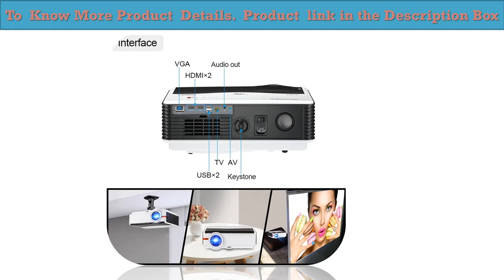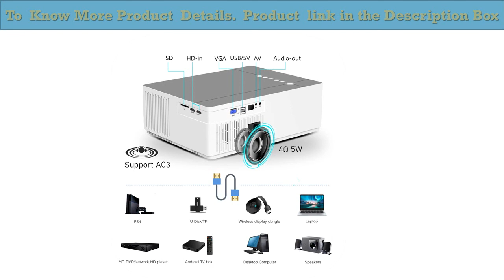Top 5 4k smart projector in 2020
1.LED Projector BT96plus,Smart
2.Full HD 1080P 5800 lumen Support
3.Android WiFi LCD LED 1080p Projector
4. LED Home Theater Video Projector
5.,LED Video Beamer for Smartphone

Description:
BYINTEK LED Projector BT96plus,Smart Android Wifi Cheap Proyector,LED Video Beamer for Full HD 3D 4K 300inch Home Theater.
TouYinger M19 Projector Full HD 1080P 5800 lumen Support AC3 LED video Home Theater Full HD Movie Beamer Android TV Box Optional.
Caiwei A9/A9AB Smart Android WiFi LCD LED 1080p Projector Home Cinema 8000 Lumens Full HD Video Mobile Beamer For Smartphone TV.
Vivicine M20 Newest 1080p Projector,Option Android 9.0 1920x1080 Full HD LED Home Theater Video Projector Beamer Support AC3.
BYINTEK Full HD Projector K20 ,1920x1080P,Android Wifi Proyector,LED Video Beamer for Smartphone 3D 4K 300inch Home Cinema.

Brand Name: byintek.
Plug Type: US Plug, UK Plug, EU Plug, AU Plug.
Type: Digital Projector.
Optical specifications.
Light engine: Exclusive dustproof light engine.
Display type: 5.8inch LCD.
Light source: LED , 50000hours long life.
Brightness: 600 ANSI lumens.
Resolution: 1280*800 (WXGA),Support to 1080P, Smart Version support to 4K.